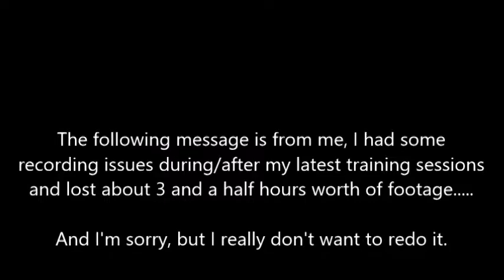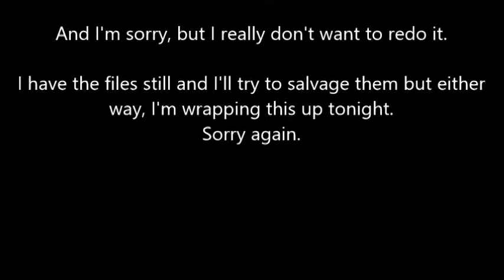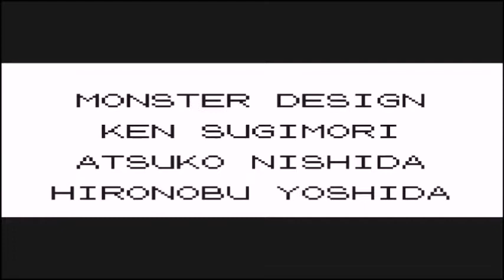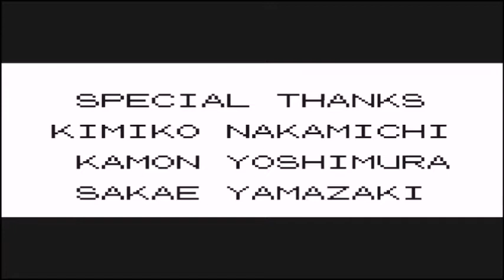It ends here! - Pokemon Yellow part 14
The training videos I had recorded became corrupted. So this will be it unless I get those fixed... To the end!

Theme music: "Space Aliens Like Heavy Metal Too" by TeknoAXE